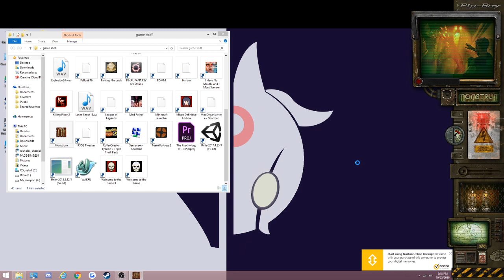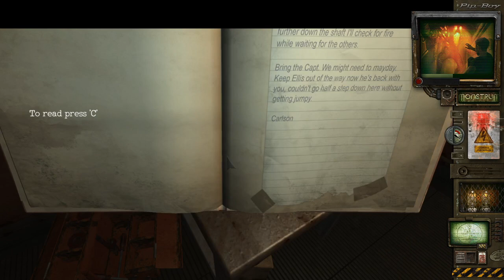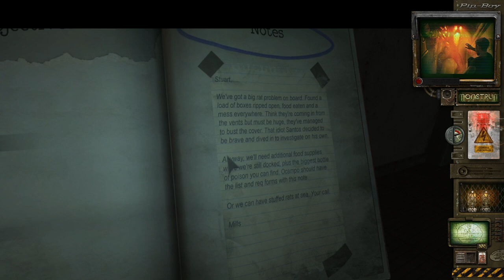Monstrum: Ships hit the fan!!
Sorry for the over all choppy-ness of the video. We saw how bad it was turning out and stopped playing it. Maybe once I (Nick) get a better computer, we will revisit this game.